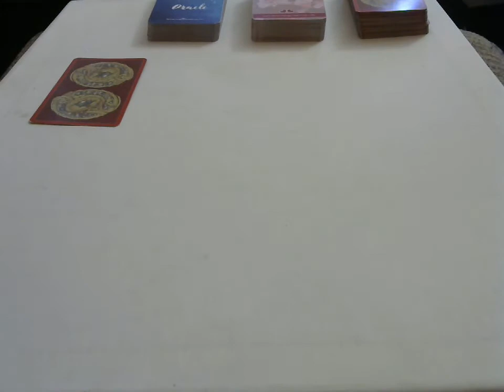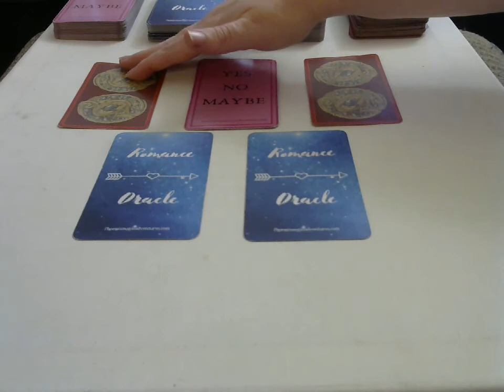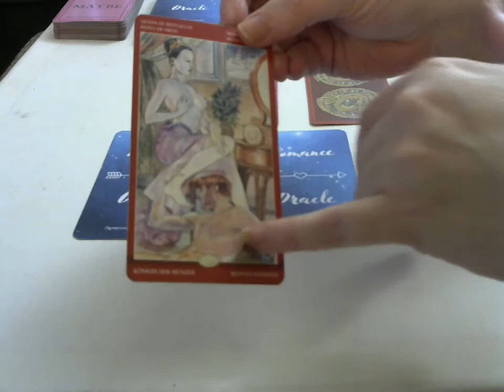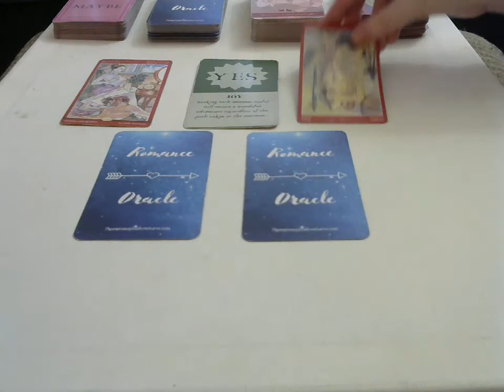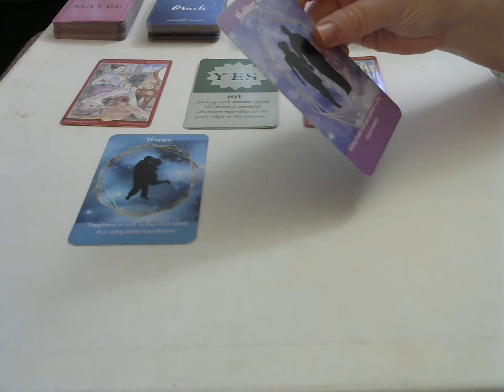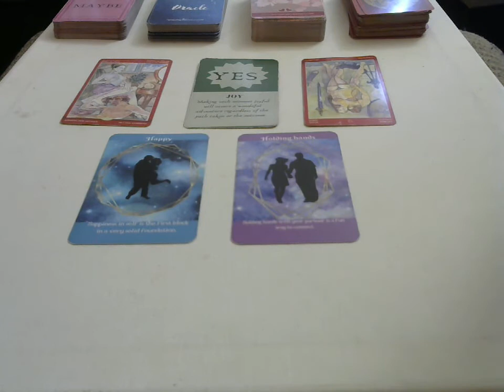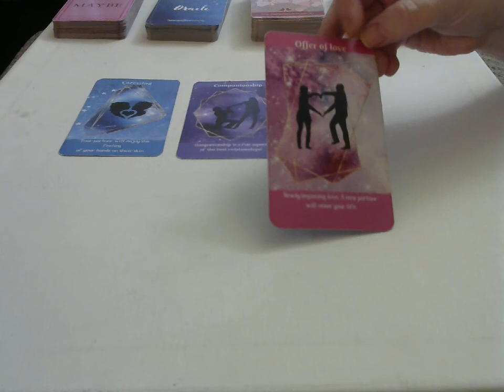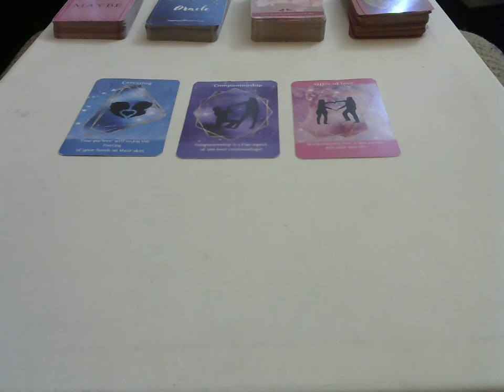Kristin Life Path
YES/NO/MAYBE ORACLE-
BY: Phoenix Magic Adventures

I’m Sarah Love. Welcome to Phoenix Magic Adventures. I'm an empath,  intuitive and channel who wants to help the world. Studying human behavior for 6 years I have been led to help people gain clarity in their sex and relationships.